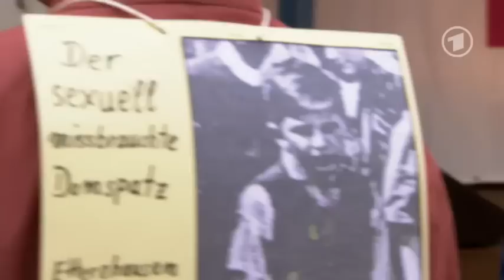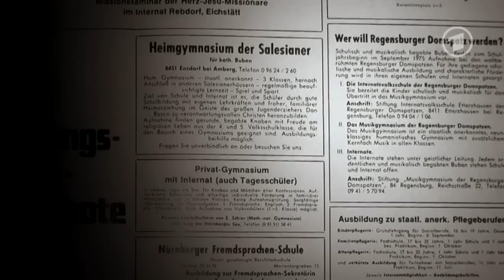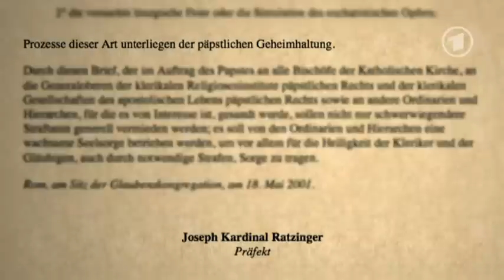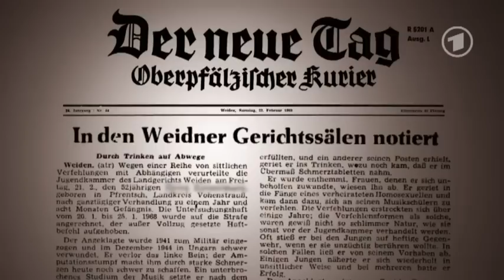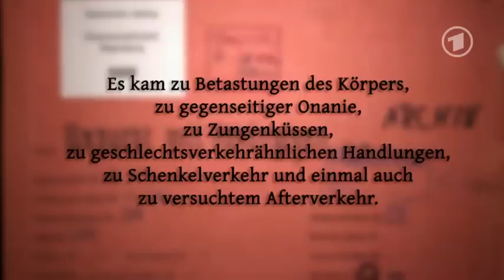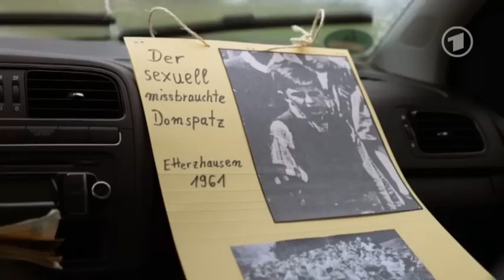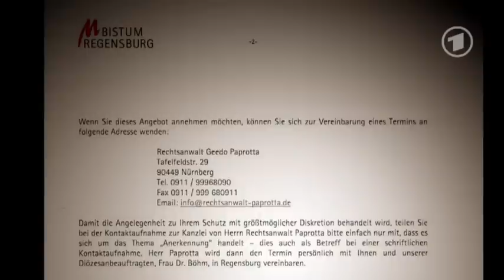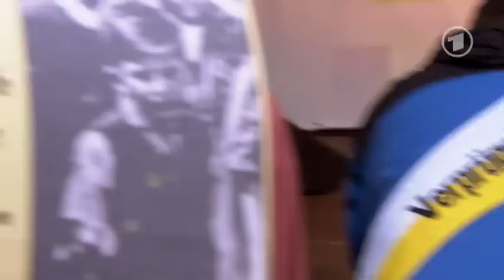Sünden an den Sängerknaben - Die Akte Regensburger Domspatzen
Nachrichten über systematischen Kindesmissbrauch im berühmtesten Chor der katholischen Kirche erschütterten 2010 die deutsche Öffentlichkeit. Schnell trat das Bistum in Regensburg diesen Anschuldigungen mit einer öffentlichkeitswirksamen Kampagne entgegen. Die Kirche versprach Aufklärung, Transparenz und unbürokratische Hilfe für die Betroffenen.

Im November 2014, fünf Jahre nach dem Skandal, legt das Bistum Regensburg einen ersten Tätigkeitsbericht vor: Die Kirche erkannte 30 Betroffene als Missbrauchsopfer an und zahlte ihnen dafür zwischen 1.000 und 15.000 Euro pro Person aus. Ist die Affäre damit aufgearbeitet? Sind die Opfer heute zufrieden? Die Recherchen zeichnen ein anderes Bild.

Der Film erzählt die Geschichte von drei ehemaligen Domspatzen, deren Leben durch die Erfahrungen im Internat des berühmten Knabenchors für immer verändert wurde. Sie berichten über gnadenlose Misshandlungen, über Trinken- und Essensentzug, über alltägliche Demütigungen und Prügel. Und sie berichten, was ihnen nachts in den Schlafräumen der Präfekten angetan wurde. Alle drei stellten Anträge auf "Leistungen in Anerkennung des Leids", wie es im Formular der Kirche heißt. Die Dokumentation zeigt, was aus diesen Anträgen geworden ist. Die Filmemacherin Mona Botros begleitet die drei ehemalige Sängerknaben bei ihrem stillen Kampf um Gehör und Gerechtigkeit.

Insgesamt wurden 13 Geistliche der Diözese Regensburg verurteilt, wegen sexueller Straftaten an 77 Minderjährigen. Über die Aufarbeitung des Skandals gab Martin Lindner, der Missbrauchsbeauftragte des Bistums Regensburg, ein Interview. Auch heute noch mag Lindner vor der Kamera nicht von einem "Fehler im System" sprechen. Wörtlich sagt er dazu im Interview: "Ich glaube, dass die Anforderungen dort sehr hoch sind, mit Schule und Musik und diesem Chordienst. Aber einen systematischen Fehler? Für viele Jugendliche, für viele Kinder ist das eine unglaubliche Herausforderung und Bestätigung. Da fällt mir eine pauschale Aussage – 'was ist der Fehler des Systems' – schwer."
Dieser Film dokumentiert den Umgang des Bistums mit den Vorwürfen, die so sehr im Widerspruch zu den Wert- und Moralvorstellungen der katholischen Kirche stehen.